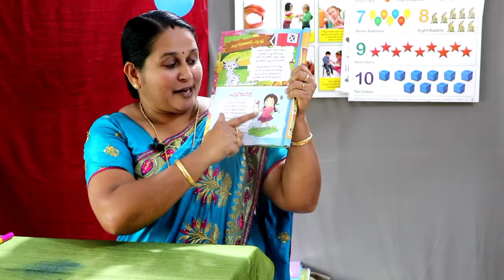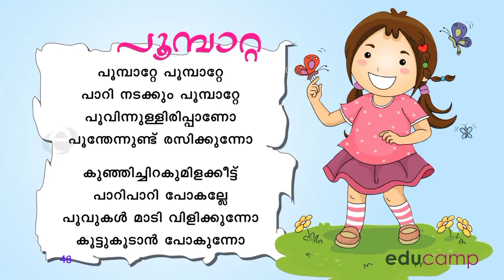K G -1 ( TERM -2) MALAYALAM Page -80